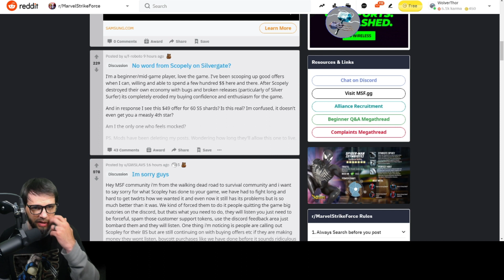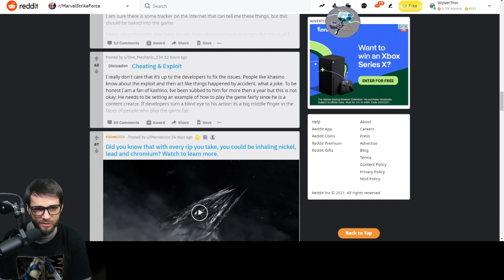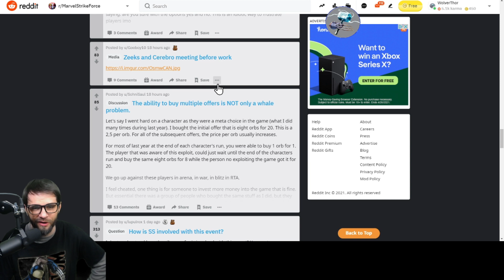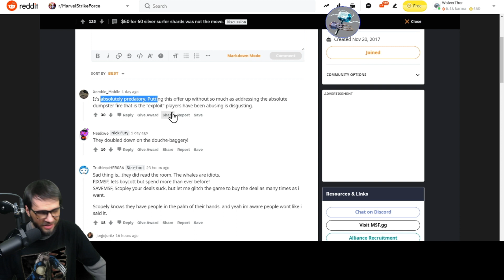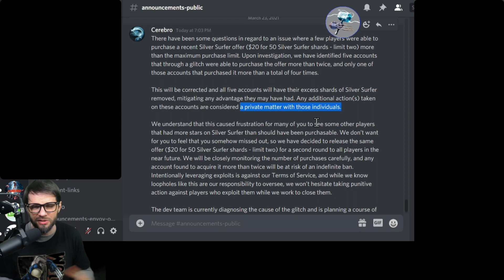Bans Incoming for Silver Surfer Exploit!!?! - MSF - Marvel Strike Force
Amazon App store apk for emulators: